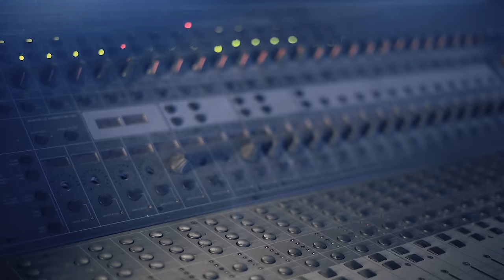Jordan - F*** Rappers [Music Video] | GRM Daily